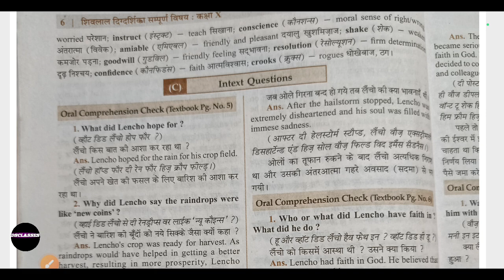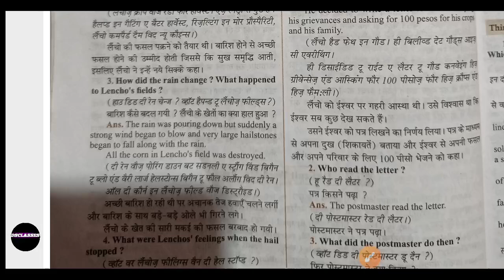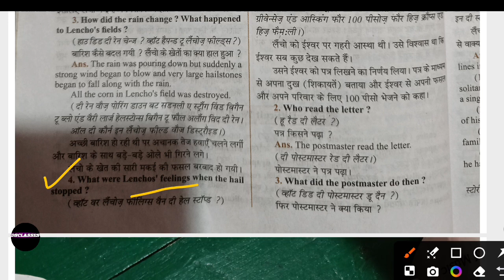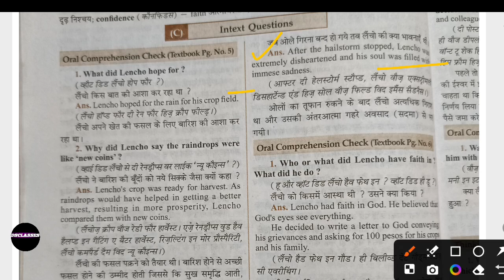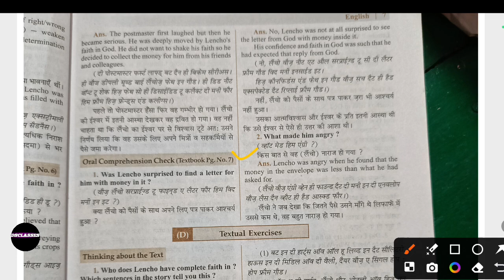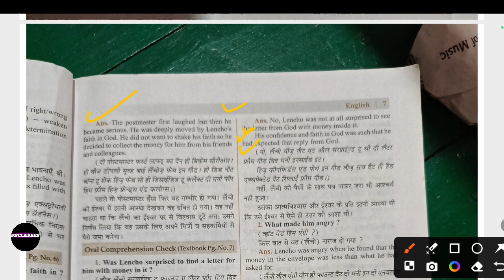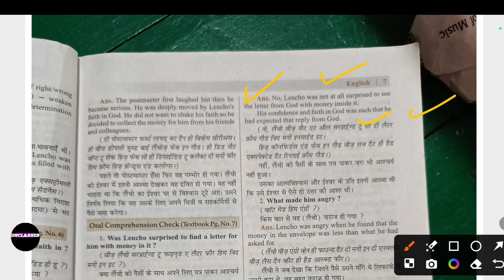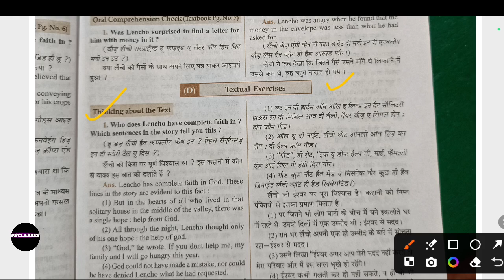class-10th english । lesson-1 A letter to god all questions answers ।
questions
Class- 10
A letter to God

Glimpse of india
A baker from India । the coorg

Glimpse of india
Tea from assam

Lesson- 110th english । lesson-1 A letter to god । questions answers । mpboard10thenglish । lesson-1 a letter to god full question answer 10th english,
a letter to god class 10 in english que ans,
a letter to god class 10 in english q ans,
a letter to god class 10 in english answers,
a letter to god class 10 in english q/a,
class 10 english chapter 1a letter to god question answer,
a letter to god intext question answer,
a letter god class 10 english question answer,
chapter 1 a letter to god question answer,
a letter to god ncert exam guide,
10th english a letter to god question answer,
lesson 1 a letter to god question answer,
ch 1 a letter to god question answer,
a letter to god ncert question answers,
10 english a letter to god question 10th english chapter 1 a letter to god question answer,
a letter to god question answer all,
10 english a letter to god question answer,
english chapter a letter to god question answer,
a letter to god class 10th question answer,
the letter to god question answer,
10th english a letter to god question answer,
a letter to god ncert solutions
10th english chapter 1 a letter to god question answer,
10 english a letter to god question answer,
10th english a letter to god question answer,
a letter to god ncert solutionslesson-1 a letter to god full question answer 10th english,
10th english a letter to god question answer,
10 english a letter to god question answer